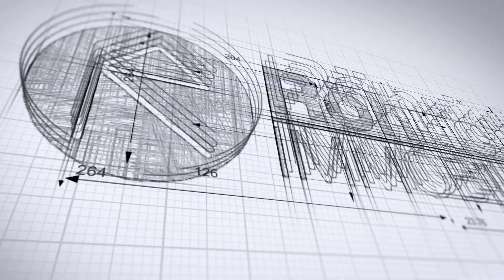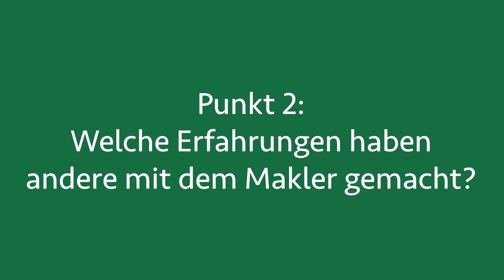4 TIPPS: Wie finde ich einen guten Makler? | Röhricht Immobilien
Was macht einen guten Immobilienmakler eigentlich aus? Worauf solltet ihr achten und was gibt es für Risiken? Das erzähle ich euch in diesem Video!